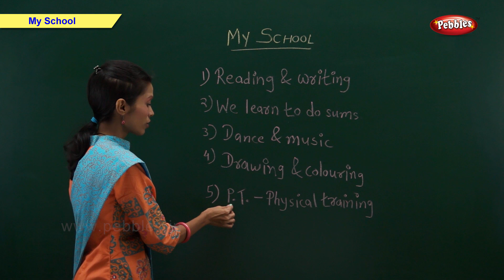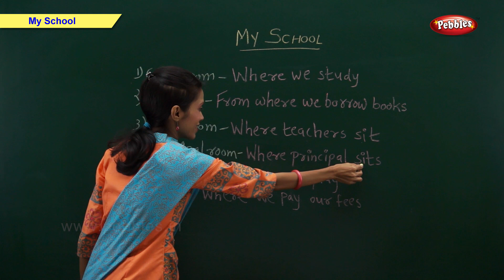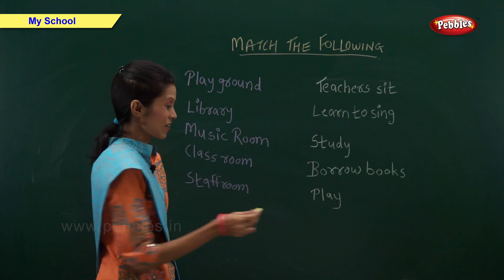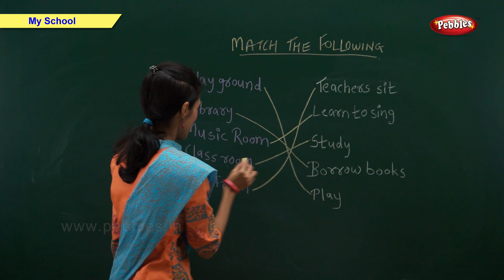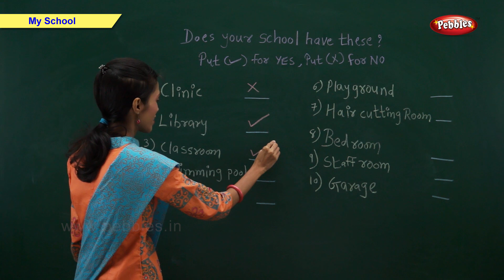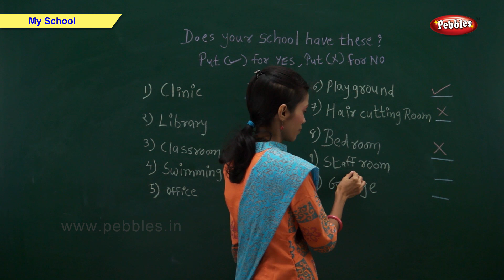My School | Class 1 CBSE Science | Science Syllabus Live Videos | Video Training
Class 1 to 10 Subject Packs are available in all leading Book Stores in all over India. For online purchase of our products, visit